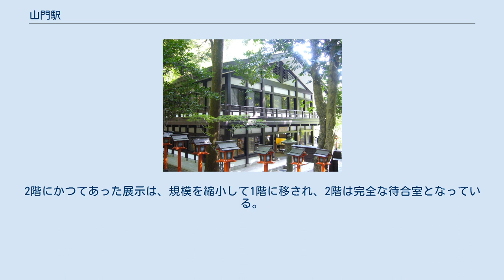山門駅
山門駅を兼ねる普明殿 普明殿の内部にある受付 山門駅（さんもんえき）は、京都府京都市左京区にある宗教法人鞍馬寺が運行するケーブルカー、鞍馬山鋼索鉄道の駅である。
鞍馬鋼索鉄道の山下駅に相当し、その名のとおり鞍馬寺の山門（仁王門）をくぐってすぐの場所にある。
 「普明殿」という1992年完成の仏堂が、駅舎を兼ねている。
1階の正面入口の正面には仏像（毘沙門天）が安置されている。
 「牛若號III」の時代は、1階に「ケーブル受付」という事実上の乗車券売場があり、ここで係員に諸堂維持寄付金（事実上の運賃）を納めて乗車票を受け取っていた。
待合所は1階の右側にあり、乗り場はその奥にあった。
待合所にはケーブルカーの案内パネルがあった。
この頃の「普明殿」の2階には展示スペースが設置され、下りのケーブルカーに乗車した場合は必ずこの展示スペースを通って1階に下るようになっていた。
登りのケーブルカーに乗車する際はこの展示スペースを通らなかったが、待ち時間等に2階に上がって展示スペースを見学することは可能であった。
 2016年の「牛若號IV」の運行開始後は、2階にケーブルの待合室と乗り場が移され、かつての乗り場が下りケーブルカーに乗車した乗客の出口となった。
2階にかつてあった展示は、規模を縮小して1階に移され、2階は完全な待合室となっている。
階段を上がった場所には事実上の乗車券である「寄進票」を発売する自動券売機が置かれている。
 ホームの柱や手摺は「牛若號III」の時代は朱塗りであったが、改装後は黒塗りとなった。